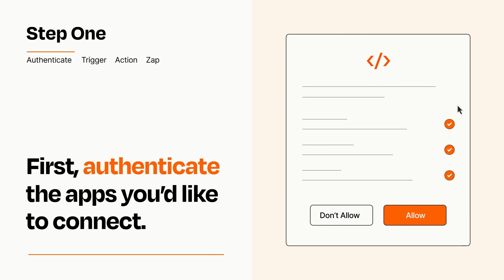How to connect Gmail to Code - Easy Integration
So you want to connect Gmail to Code? You can do it with Zapier!